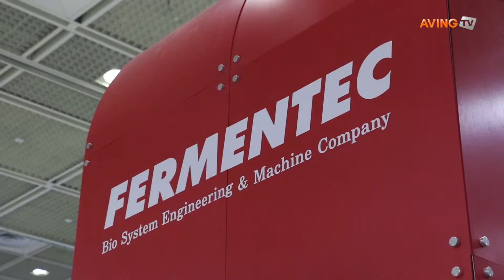[Made In Korea] 국내 바이오산업 설비 분야 선두기업, 퍼멘텍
바이오설비 전문기업 퍼멘텍은 바이오 산업의 핵심공정인 생물반응기, 발효기, 배양기, Downstream 공정, 플랜트 설비 및 유틸리티를 설계 및 제작하여 바이오프로세스를 성공적으로 구현하고 있다.